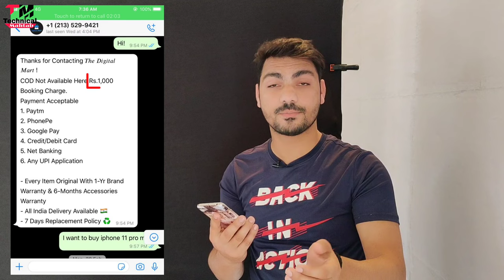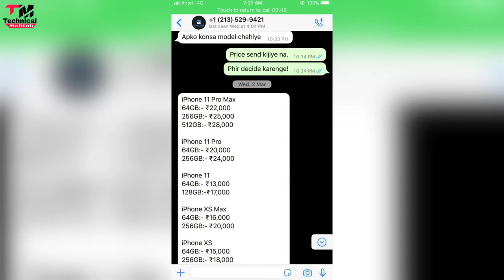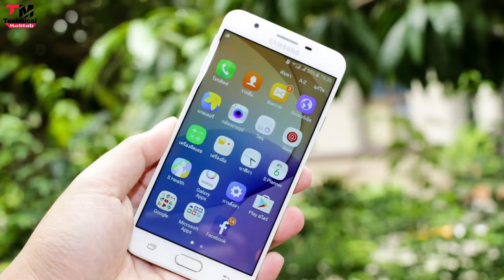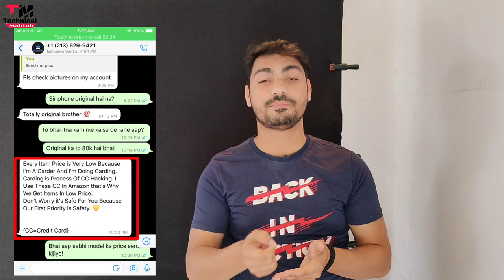28000 me iPhone 13 Pro Max ? Carding Explained !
28000 me iPhone 13 Pro Max ? Carding Explained !

Hello friends..
Welcome hai aapka Humare is "Technical Mahtab" YouTube Channel me aur mai hun aapka dost Mahtab Alam...Doston Aaj mai baat karne  Wala hun ki sirf 28000 me carding se phone kaise mil rahe hai..aise carding phones ko kharidna chahiye ya nahi carding kya hoti hai? agar aap puri details me janna chahte hai toh is video ko  ant tak dekhe..

Content Cover:-
iphone 13 pro max
iphone 13 pro max ab sif 28000 me
iphone 13 pro max sirf 28 hazaar me
carding se iphone 13 pro max
carding se phone
carding phone
carding se phone kharidna chahiye ya nahi
fake iphone 13pro max
what is carding
carding kya hota hai
carding 2022
carding iphones
carding amazon
carding cc

2⃣KBC की तरफ़ से मिल रहे हैं पुरे 25 लाख रुपए ?|  KBC Lottery Fraud Call | 25 lakh

3⃣2050 में भारत बनेगा सबसे शक्तिशाली देश | Future world 2050 Technology in Hindi | 2050 की दुनिया

9⃣Never search 10 things on Google !! भुल कर भी ये 10 चिज़े गूगल पर ना खोजें !!